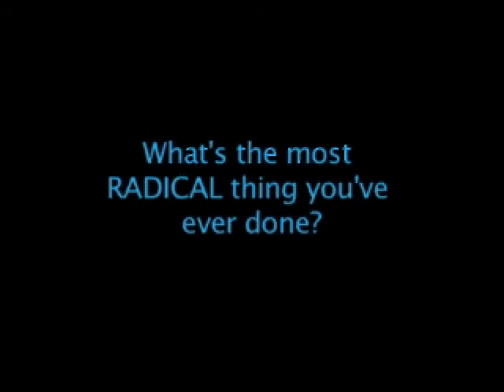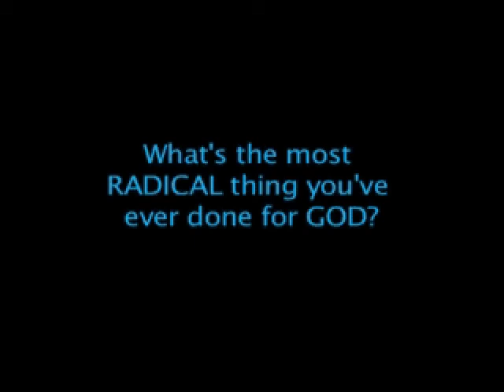Radical Interviews (week #2)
At Baptist Bible College's Teen Leadership Conference we interviewed the students asking them #1. What's the most radical thing they've ever done and #2. What's the most radical thing they've ever done for God.